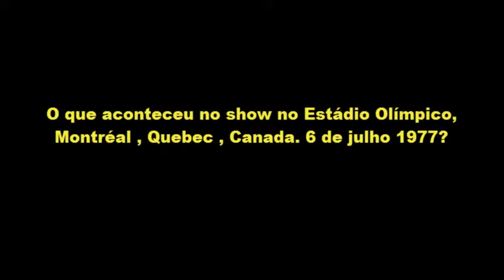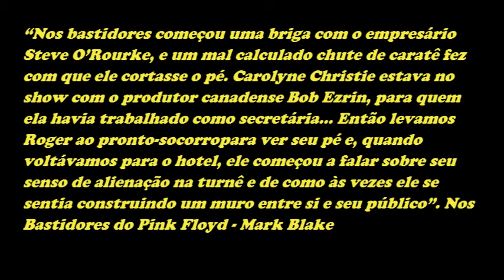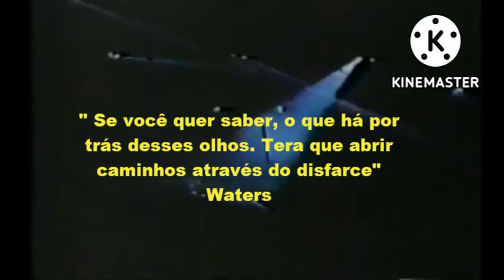Pink Floyd - A história do álbum.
Como se originou o Pink Floyd - The Wall, o décimo primeiro disco de estúdio do Pink Floyd. Ainda tudo sobre a primeira faixa do do disco. In The Flesh